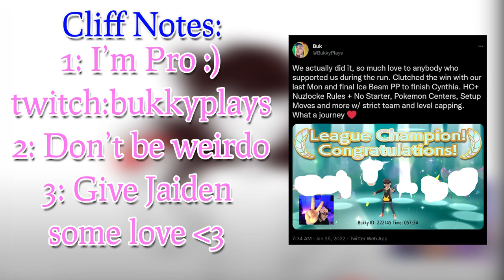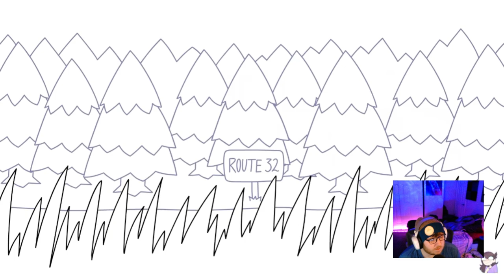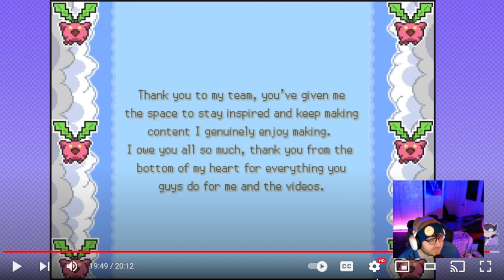Pro Nuzlocker reacts to Jaiden Animations and Alpharad's 2 player Nuzlocke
Huge thanks to Jaiden and Alpharad for being such amazing content creators and taking on this HeartGold and SoulSilver Nuzlocke Soul Link challenge, it was an absolute treat from start to finish.

If you enjoyed my reaction you know what to do :)